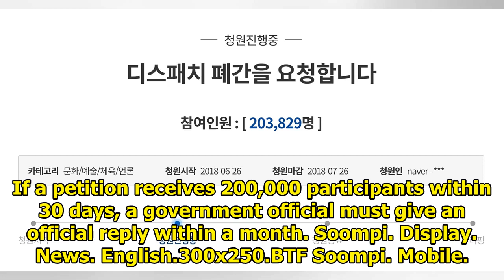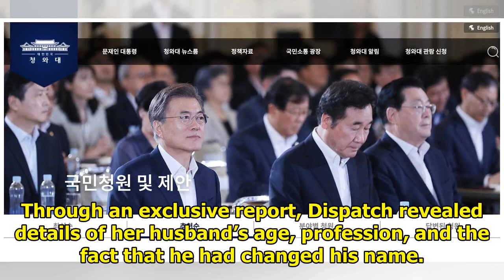Government Petition For Dispatch's Abolishment Gains Over 200,000 Signatures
Display. Sharethrough. Soompi.1x1 Over 200,000 people have signed a government petition to abolish c...